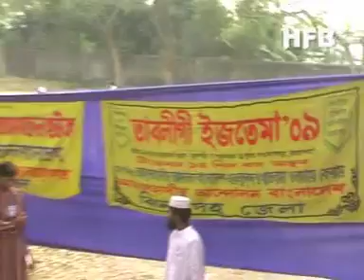প্রফেসর ড. মুহাম্মাদ আসাদুল্লাহ আল-গালিব, বিষয় : উদ্বোধনী ভাষণ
tabligi ijtema 2009 prof  dr  md asadullah al ghalib sub udbodhoni vashon
তাবলীগী ইজতেমা ২০০৯, প্রফেসর ড. মুহাম্মাদ আসাদুল্লাহ  আল-গালিব, বিষয় : উদ্বোধনী ভাষণ